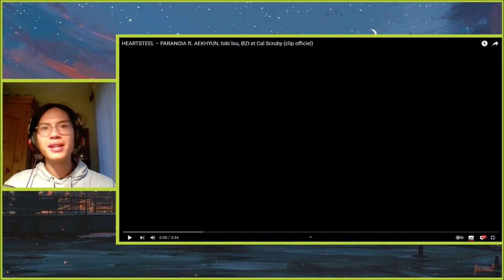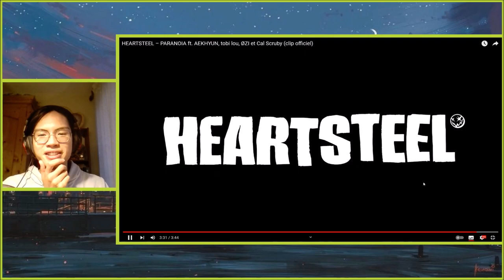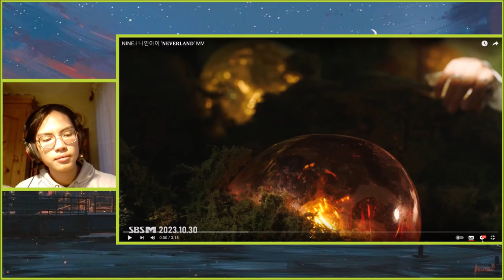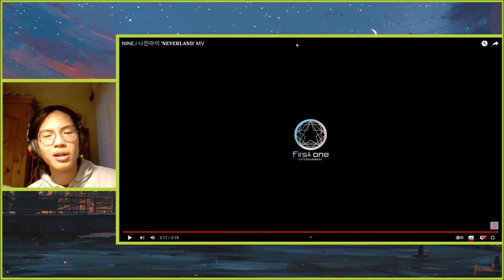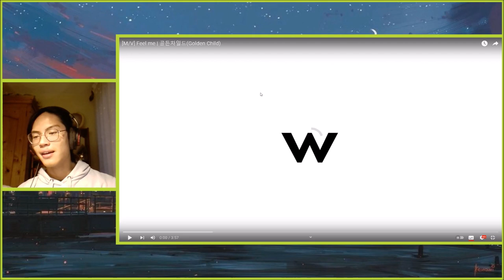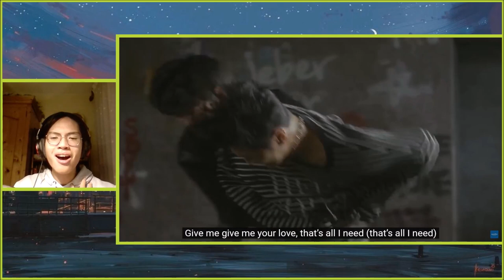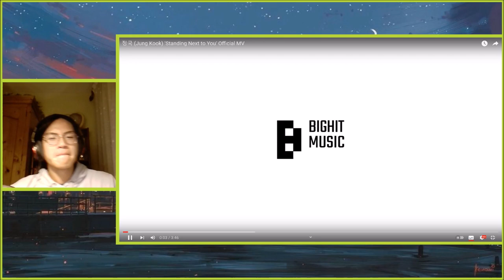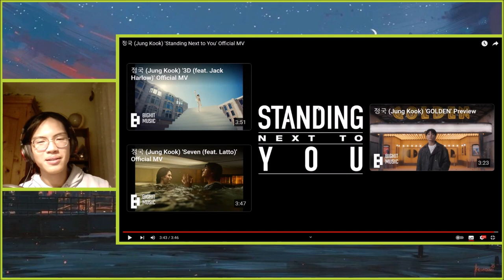WKCU#3.1| Reaction to Heartsteel, Nine.i, Golden Child and Jungkook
Welcome back everyone for the first part of this Week Kpop Catch-up (Week of Oct 30) ! So many great songs in this one, I love every single one of them !! Please look forward to the second part and enjoy this one !

Personal insta : mathis_mxd
Kpop insta : mathis_kpop